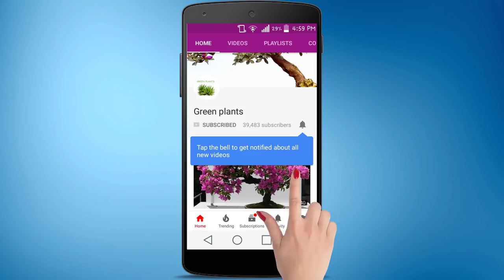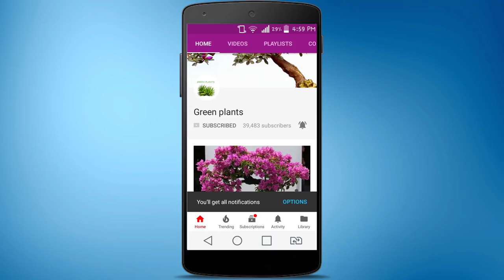How to Make Unique Clear Planter Vase | Creative Table Top Planters//GREEN PLANTS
Ready to add a touch of elegance and creativity to your home decor? In this video, we’ll show you how to make your own unique clear planter vases that are perfect for showcasing your favorite plants on any tabletop. This DIY project is ideal for those who love crafting and want to create stunning, personalized planters.

In This Video, You’ll Learn:

    Materials Needed: What you’ll need to create your clear planter vases, including clear glass vases, paint, decorative elements, and basic tools.
    Step-by-Step Instructions: Detailed guide on designing and assembling your planter vases, from painting and decorating to arranging your plants.
    Design Ideas: Creative suggestions for customizing your vases to match your home decor or personal style.
    Planting Tips: How to care for plants in your new vases and ensure they thrive in their new clear homes.

Why You’ll Love This Tutorial:

    Unique Decor: Create one-of-a-kind vases that add a personal touch to your table settings or home decor.
    Easy DIY: Simple steps and materials make it easy to craft beautiful planters even if you're new to DIY projects.
    Customizable: Personalize your vases with different colors, designs, and sizes to fit your space perfectly.

Plants Name:
*Wandering Jew
*coleus
*mother of thousand
*dianthus
*arrowhead plant/syngonium podophyllum

Material:
*transparent sheet
*double sided tape
*pvc glue
*cooking oil
*cement
*sand
*gravels
*water
*plants
*poster paint
*sand paper